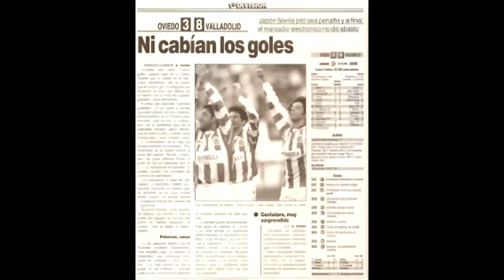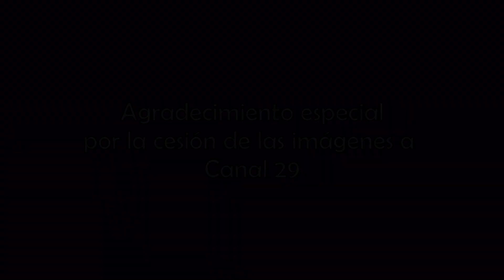La vuelta de Gregorio Manzano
Trigésimo primer vídeo de la serie 'Tiempo para el recuerdo':
Real Valladolid 3 - 1 Rayo Vallecano
Temporada 2001/2002, jornada 15.

Tras su controvertida salida de Valladolid, Gregorio Manzano volvía a Zorrilla. El Pucela resolvió bien el encuentro con goles del habitual Fernando y de Chemita.